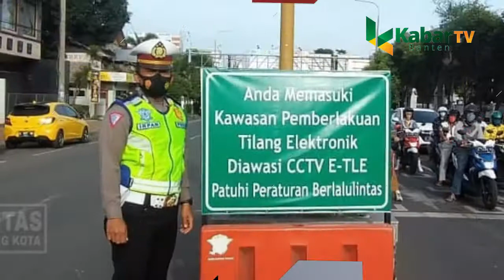HATI-HATI SAAT MELINTAS DI JALUR INI